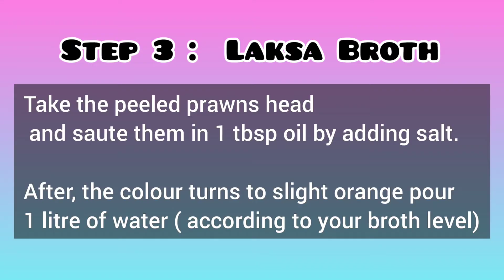Laksa Nyonya🍜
Do try my Laksa Nyonya recipe in your kitchen and drop your comment 👇👇how it taste.😋

✨Please do share your laksa recipe with us..✨

*TASTE OF LIFE WITH MRT'S LIFESTYLE*